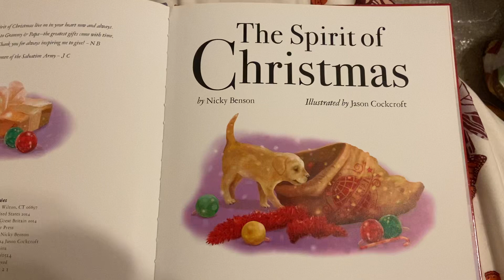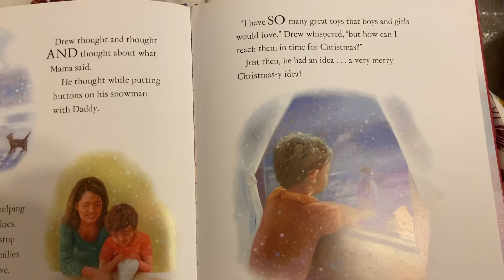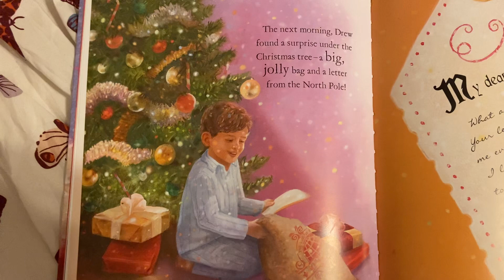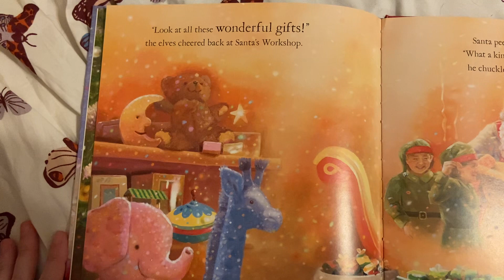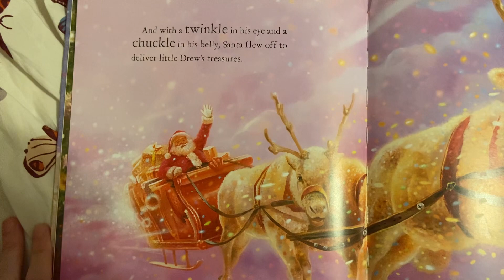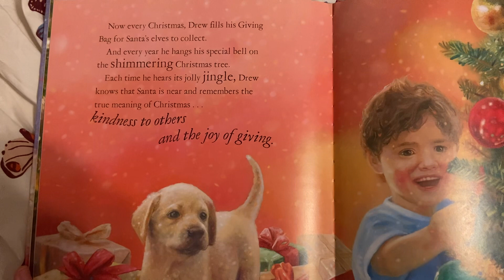The Spirit of Christmas